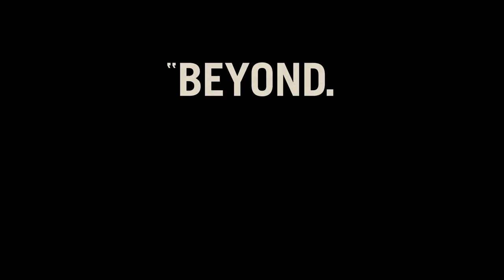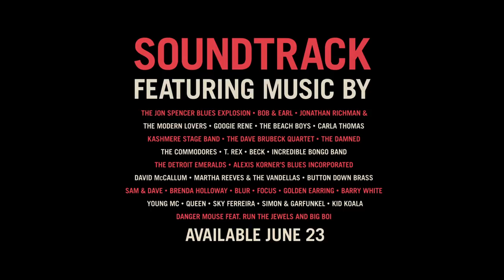BABY DRIVER – International Trailer #3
Baby Driver is “Beyond. F*{&!#%@. Awesome.” Don’t miss it in cinemas soon.

Synopsis:
A talented, young getaway driver (Ansel Elgort) relies on the beat of his personal soundtrack to be the best in the game. When he meets the girl of his dreams (Lily James), Baby sees a chance to ditch his criminal life and make a clean getaway. But after being coerced into working for a crime boss (Kevin Spacey), he must face the music when a doomed heist threatens his life, love and freedom.

Written & Directed By: Edgar Wright

Cast:
Ansel Elgort
Kevin Spacey
Lily James
Jon Bernthal
Eiza González
with Jon Hamm
and Jamie Foxx